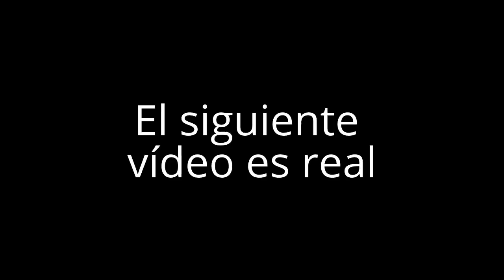IMPACTANTE Tornado arrasa con las personas: Imágenes reales tornado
Impresionantes las imágenes reales de el tornado que pasa tan cerca de un grupo de personas que acaba con ellos.

Varios espectadores se tuvieron que refugiar a toda velocidad cuando vieron a este desastre de la naturaleza tornado cuando se les aproximaba a toda velocidad.
El vídeo muestra como la fuerza de la madre naturaleza puede arrasar con la fuerza del viento. Es toda una imagen de un fenómeno grabado de cerca.
Puedes ver todas las imágenes del vídeo del tornado si lo miras detenidamente verás como hay varias personas que salen de forma totalmente impactante despedidas por el tornado en el vortice.

El tornado ocurrió en una zona de tornados que es común por tener tornados en muchas temporadas del año pero cogió a todos por desprevenidos.

La madre naturaleza nos muestra como la fuerza del viento de este año 2014 y 2015 puede arrasar con todo lo que se encuentra por delante. Esto se puede encontrar en un pasillo de los tornados en mejico o españa.

Puedes ver más videos de otros desastres naturales y tornados grabados de cerca: